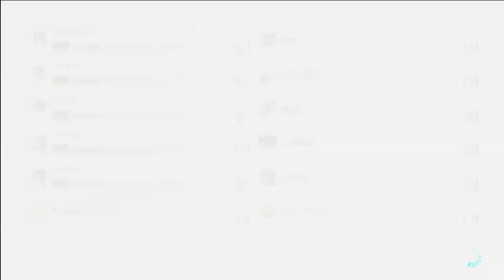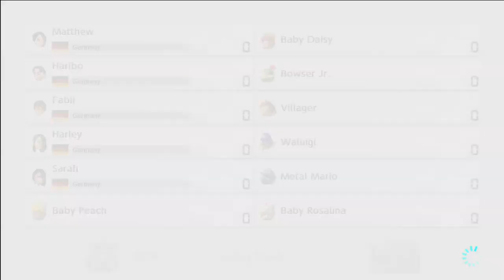Mario Kart 8 Deluxe - Freundesgruppe (Link (BotW)) - Part 16.2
VIPs:
Haibo (Inkling-Junge): vipitis95
Harley (BotW-Link): Harley 626